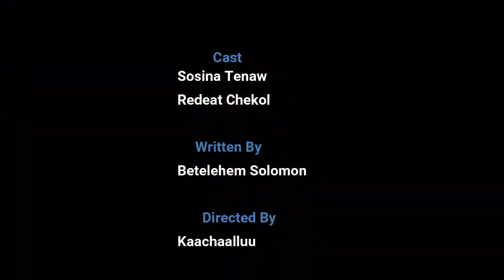Halkan Tokko Tokko New Ethiopian Oromo Short Film 2021 (Official Video)